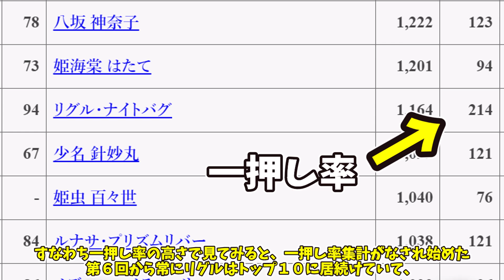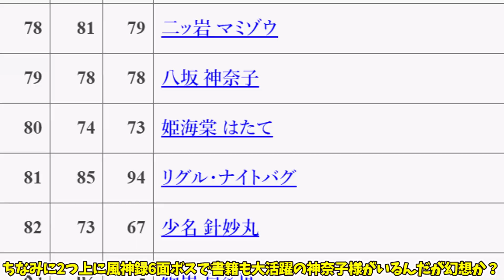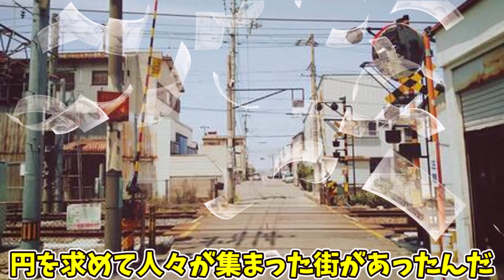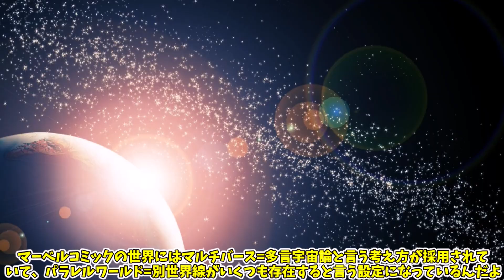【ゆっくり解説】東方ロスワ『新衣装のイラスト裏設定』まとめ！グリコそっくりの理由が怖過ぎた⁉︎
今回は虫キャラ新衣装のイラスト裏設定まとめてゆっくり解説！
現在のロスワの最新の衣装は東方プロジェクト虫キャラ達！
スマートなスポーツユニホームという、またいつもとは違った衣装となっています！
俺っ子ちゃんでかっこいい姫虫百々代がなんと新体操のリボンで可愛くなったり、ふっくらしている衣装でお馴染みヤマメが引き締まったボディーで高跳び⁉︎
また人気投票ランキング推し率が強いリグルはかっこいいバスケユニホーム！
そして1番皆さんも気になったであろうエタニティラルバのグリコポーズ！
このお菓子で有名なグリコポーズの意味が怖いくらい天才的過ぎた…
グリコそっくりの理由が怖過ぎた⁉︎
このチャンネルは東方projectの二次創作作品（主に東方ロストワード）を中心としたキャラクターの魅力や裏設定などの紹介を ゆっくりで面白楽しく学べれるようになっています！
 東方初心者でも理解しやすく、 東方project をよくご存知の 方にも楽しんでいただけるように頑張ります！
個性あるキャラや素晴らしい曲がたくさんある東方ダンマクカグラを共に盛り上げていきましょう！
東方ロスワ2023年最新初心者・復帰勢おすすめ最強キャラ５選解説！
東方ロスワ周回・高難易度で『貴重かつ重宝』する攻略キャラ5選まとめ！

東方ゆっくりスクール